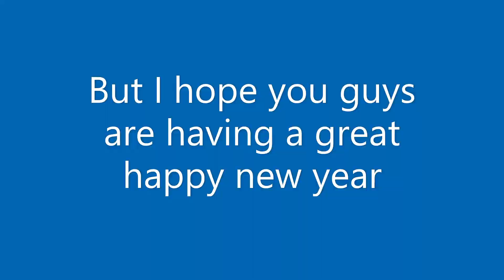Who am I?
I hope you are having a great day and a happy new year!